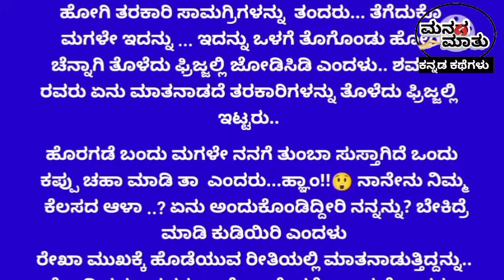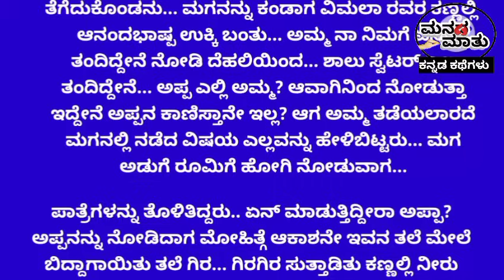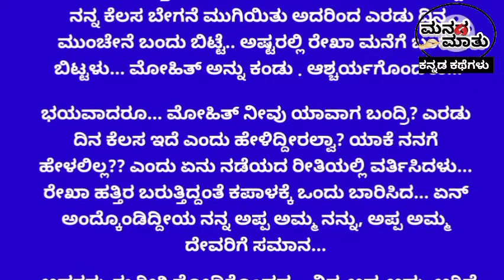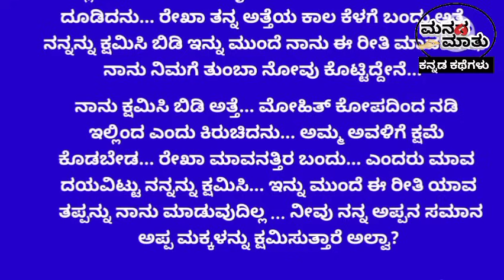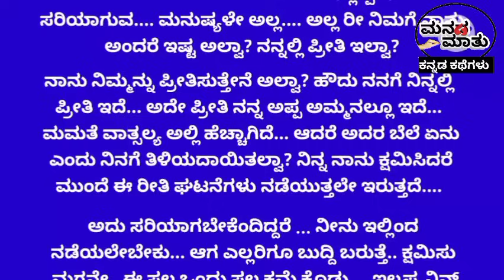ಅತ್ತೆಗೆ ಹಾರ್ಟ್ ಸರ್ಜರಿ ಆದಾಗ ಸೊಸೆ ಮಾಡಿದ್ಲು ಖತರ್ನಾಕ್ ಪ್ಲಾನ್..